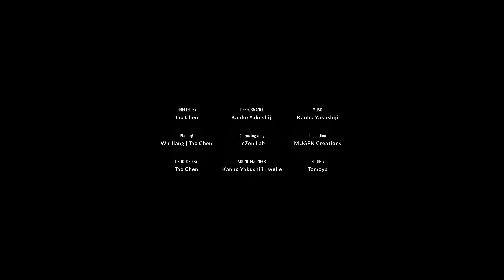Preview to Zen Master Yinyuan Concert by Kanho Yakushiji